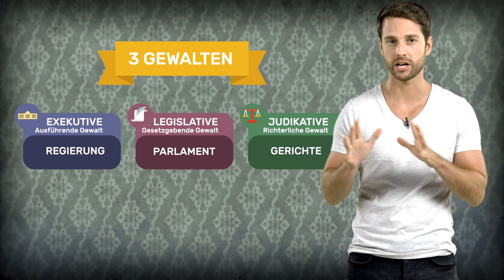Die Aufklärung I Das Zeitalter der Vernunft I musstewissen Geschichte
In diesem Video geht es um die Aufklärung, die auch als Zeitalter der Vernunft bekannt ist. Es geht also nicht nur um Religion, sondern auch um Politik und um den Staat. Musste mehr wissen? Dann lass gerne ein Abo da

Noch Fragen? Dann stell sie in den Kommentaren! Schau mal bei den anderen musstewissen-Kanälen vorbei:

Wir gehören auch zu funk. Schaut’ da unbedingt rein